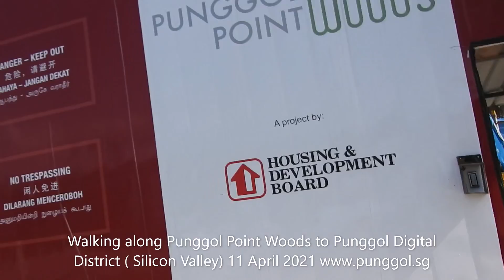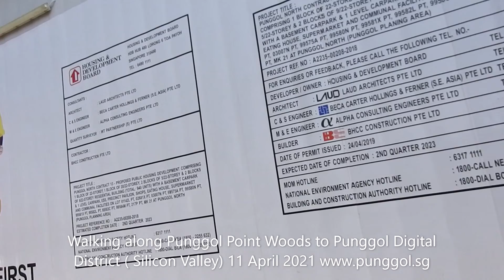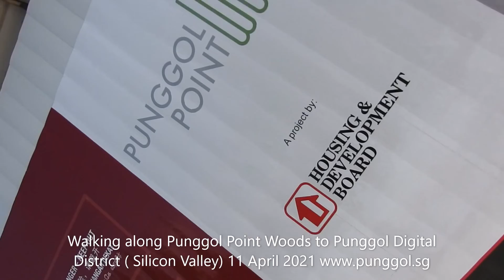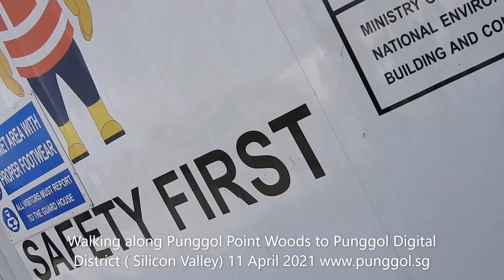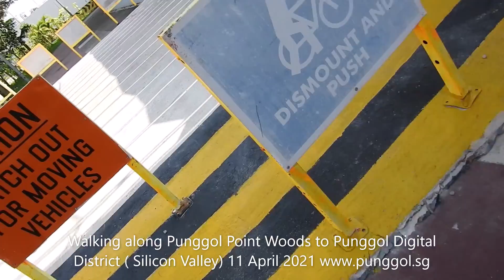Along Punggol Point Woods